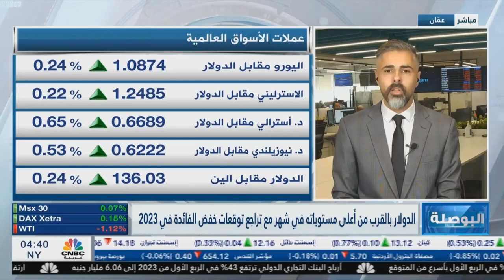ماذا عن سقف الدين و الدولار الأمريكي؟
من المقرر أن يجتمع الرئيس الأمريكي اليوم مع الكونغرس الأمريكي لحل مشكلة سقف الدين، مع احتمالية أن رفع سقف الدين العام بنحو 1.5 ترليون دولار.

قدم الدولار الأمريكي أداء إيجابيا أمام باقي العملات بنسبة 1.40% الأسبوع الماضي، وهي أعلى نسبة أداء أسبوعي منذ سبتمبر 2022.